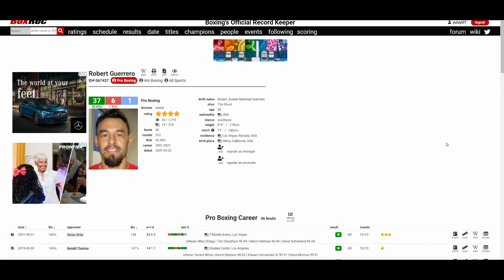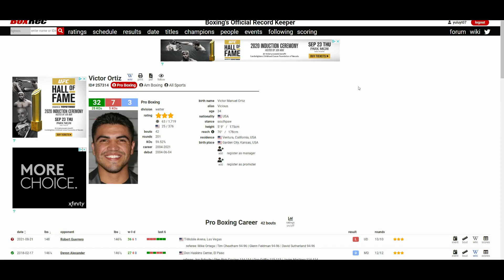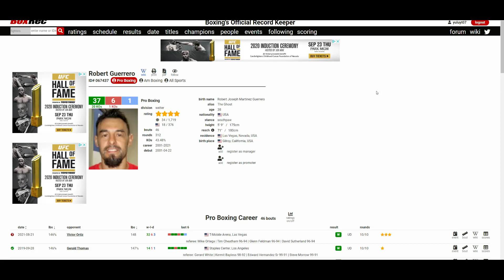VICTOR ORTIZ VS ROBERT GUERRERO (UD 94-96x3) TIME FOR ORTIZ TO RETIRE!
🥊 Boxing Fan
🎮 Gamer
🇵🇭 Filipino
🇺🇸 American
🌎 Earthling